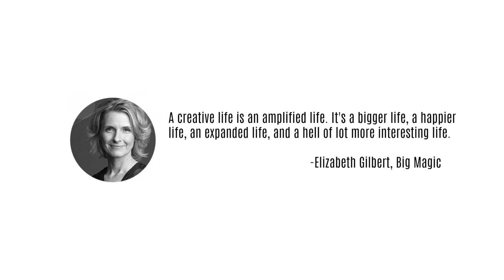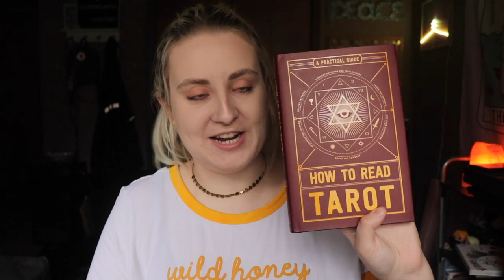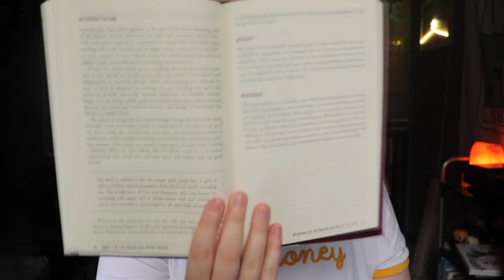My Favorite Self-Care Books!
Here are some of my favorite go-to books when I need to sit back, take a breather, and just focus on myself!

BOOKS MENTIONED:
Big Magic- Elizabeth Gilbert
52 Lists For Happiness - Moorea Seal
Prayers For Healing - Maggie Oman
How To Read Tarot: A Practical Guide
The Intellectual Devotional - David S. Kidder & Noah D. Openheim